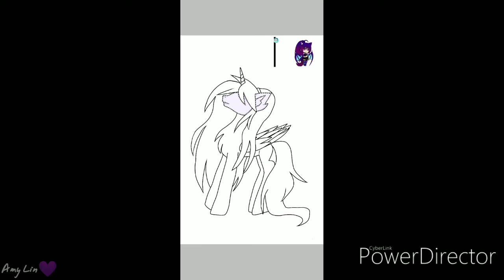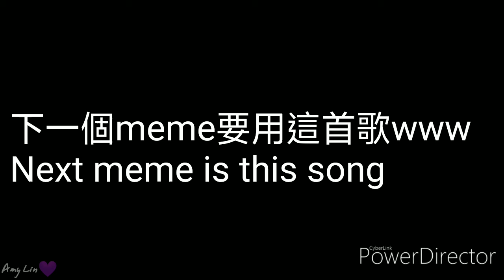Amy Lin💜 Mlp oc (ibis pant)指繪